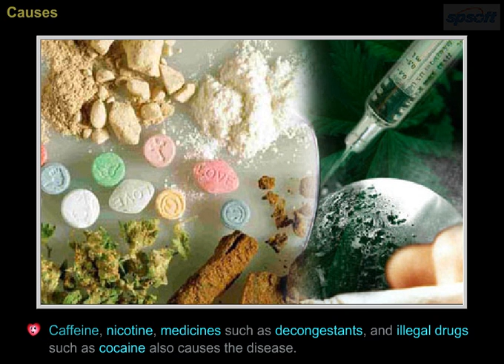Causes for Wolff Parkinson-White Syndrome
Heart Diseases- Awareness